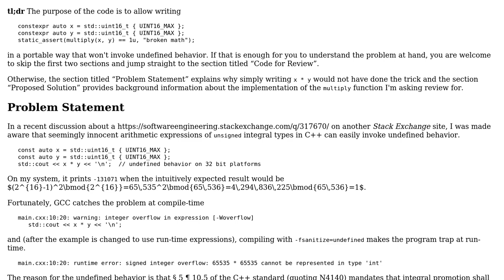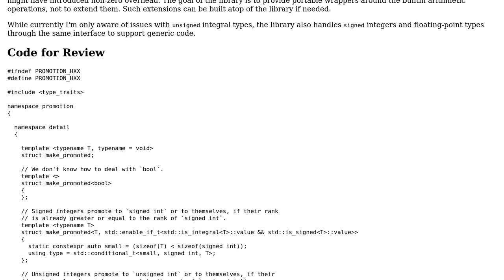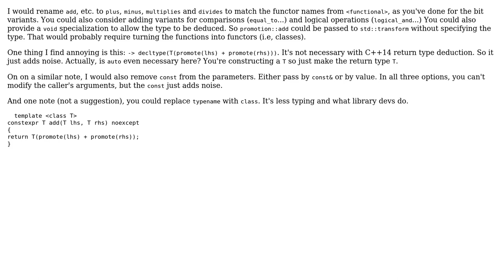Code Review: Portable safe unsigned integer arithmetic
With thanks & praise to God, and with thanks to the many people who have made this project possible! You are responsible for your own actions.